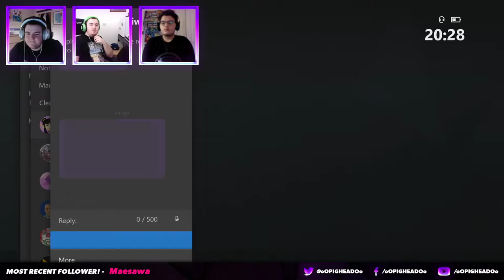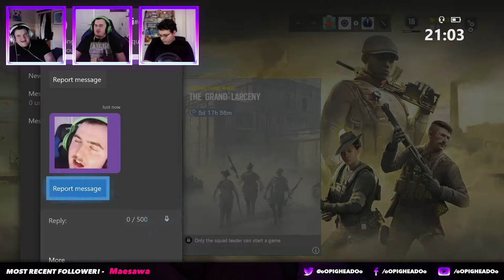WE ARE PRO | RAINBOW SIX SIEGE STREAM | 13/05/2020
Hello guys and welcome back! This stream watch me play Rainbow Six Siege with my friends Aaron and Rick. Make sure to get connected with my Twitch to know when we next go live!

Live Stream Day - 13/05/2020